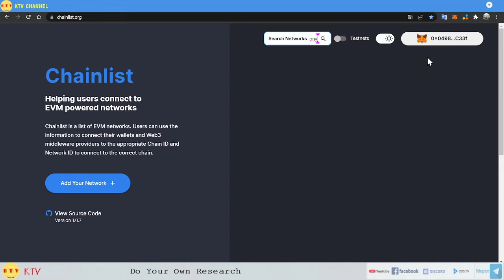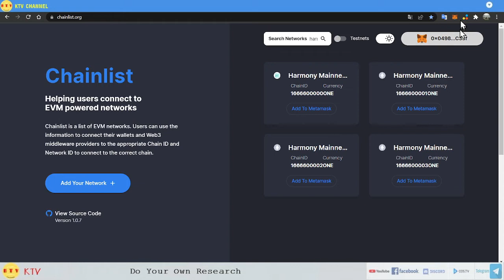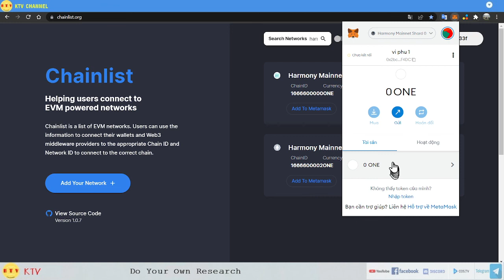Thêm mạng nưới Harmony vào ví metamask - add harmony to metamask